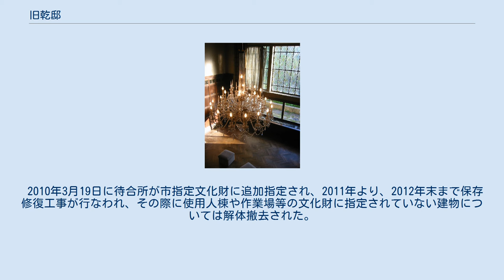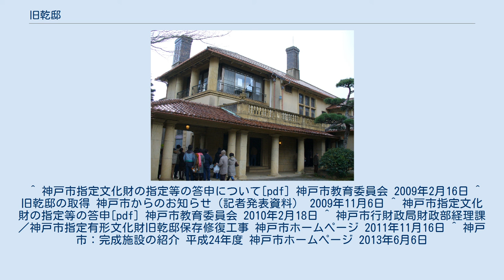旧乾邸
旧乾邸（きゅういぬいてい）は、兵庫県神戸市東灘区にある歴史的建造物。
乾汽船創業者、4代目新兵衛・乾新治の邸宅として、関西を代表する建築家・渡辺節が設計した個人住宅である。
 旧乾邸は、1936年に旧住吉村(現神戸市東灘区)に、モダニズム建築で知られる渡辺節の設計によって、和館と洋館が建てられた。
 洋館は鉄筋コンクリート造2階建て(一部木造)住宅で、L字形の建物に約20の洋・和室、豪華な暖炉やシャンデリア、吹き抜けのホールなどがある。
 1993年、5代目当主の豊彦が死去し、養父・4代目当主新治から受け継いだ邸宅は相続税として国に物納された。
 神戸市が約15億円での買い取りと歴史的建造物としての活用を提案していた最中、阪神・淡路大震災で洋館と付随するガレージ、土蔵は損壊を免れたが、和館が全壊。
 震災による財政の悪化で購入協議は中断したものの、1996年以降、国と委託管理契約を結び、ドラマのロケや内覧会、コンサートや写真展、シンポジウム会場など市民団体の行事の場所として貸し出してきた。
 外装・内装・建具等は当初材のまま残されている部分が多く、渡辺が得意とする内外の装飾も大部分がそのまま残されている。
 NPO法人などの協力により保存運動が続けられた結果、2009年2月24日に主屋、 ガレージ、土蔵、塀が神戸市指定文化財に指定され、建造物の解体を行わない条件で財務省により入札が行われたが、不調に終わった。
 その後、同年11月5日に神戸市土地開発公社が財務省に対し購入を申し込み、翌日購入が決定した。
 2010年3月19日に待合所が市指定文化財に追加指定され、2011年より、2012年末まで保存修復工事が行なわれ、その際に使用人棟や作業場等の文化財に指定されていない建物については解体撤去された。
 ^ 神戸市指定文化財の指定等の答申について[pdf] 神戸市教育委員会 2009年2月16日 ^ 旧乾邸の取得 神戸市からのお知らせ（記者発表資料） 2009年11月6日 ^ 神戸市指定文化財の指定等の答申[pdf] 神戸市教育委員会 2010年2月18日 ^ 神戸市行財政局財政部経理課／神戸市指定有形文化財旧乾邸保存修復工事 神戸市ホームページ 2011年11月16日 ^ 神戸市：完成施設の紹介 平成24年度 神戸市ホームページ 2013年6月6日